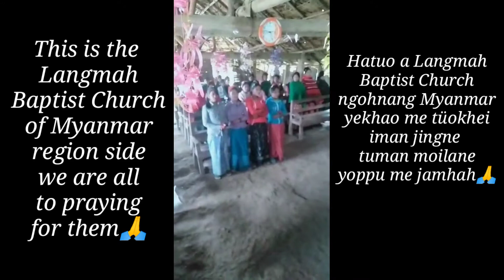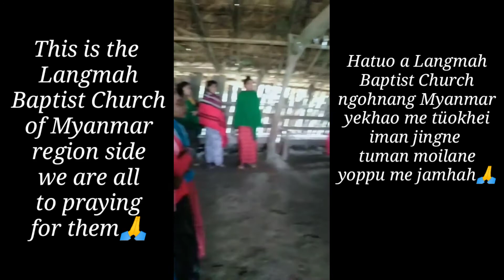Langmah Baptist Church.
This is the Langmah Baptist Church
Of Myanmar region side,,,
We are all to praying for them 🙏